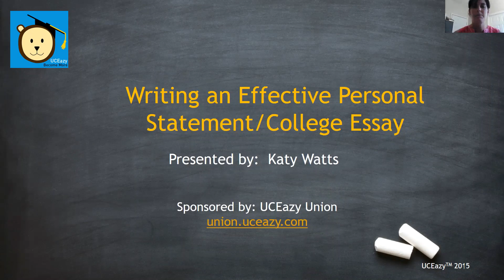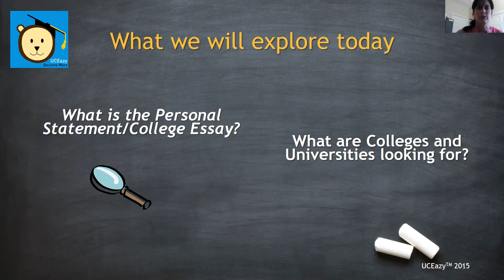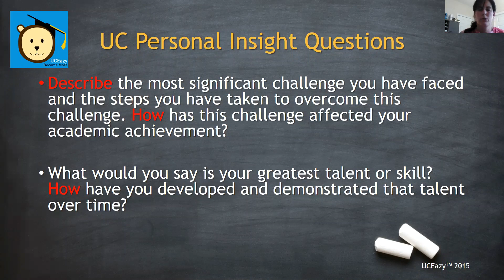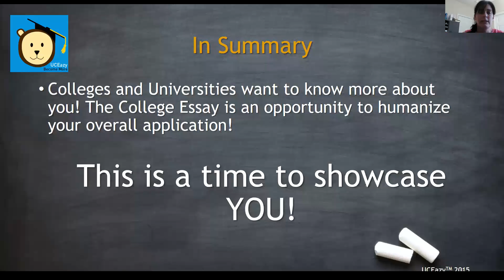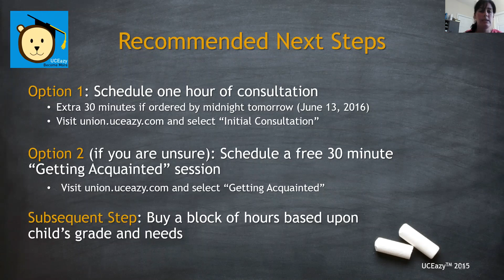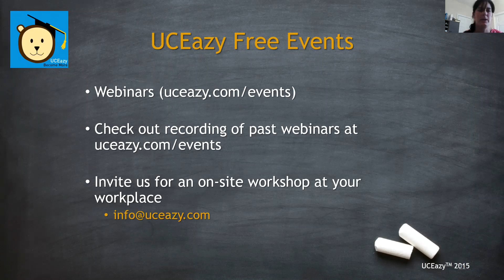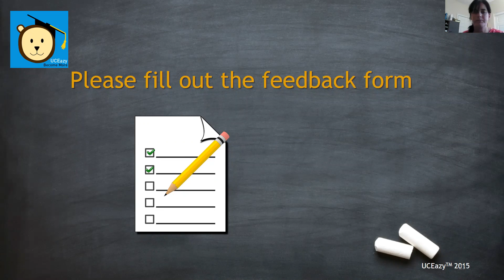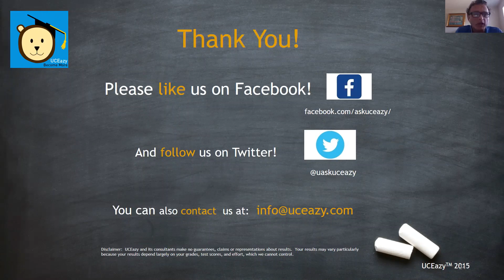Get Ahead On College Admissions Essays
UCEazy | College Admissions Made Easy For All

Ready for your first counseling session? Find your favorite counselor and sign up